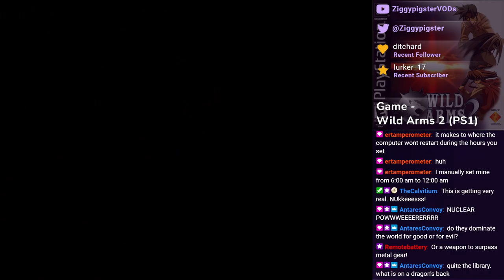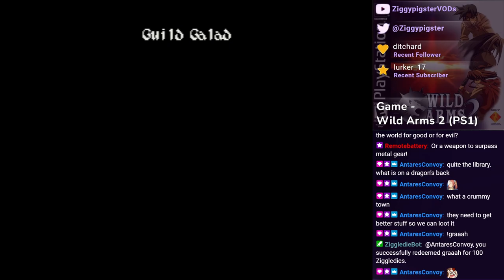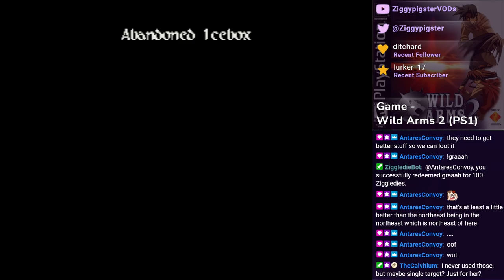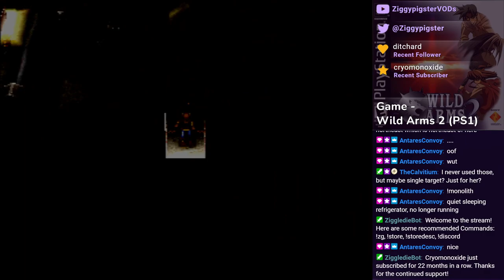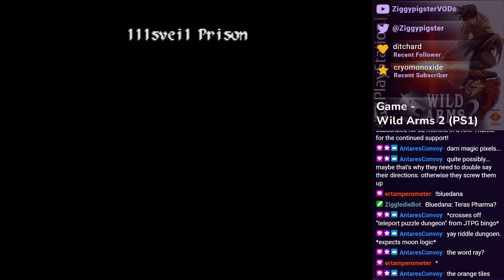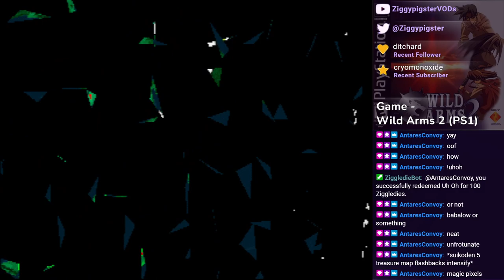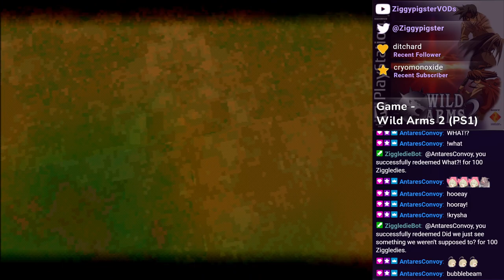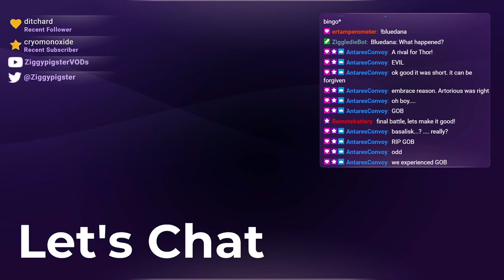Wild Arms 2 Playthrough: Hovercraft Exploration - Part 7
Note: Apologies for the microphone issues, it was resolved right after this stream.